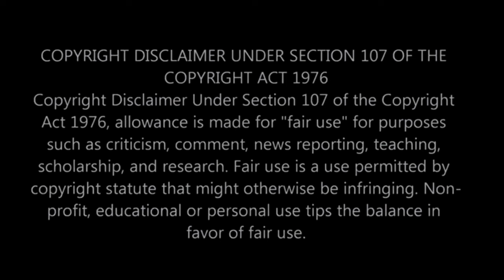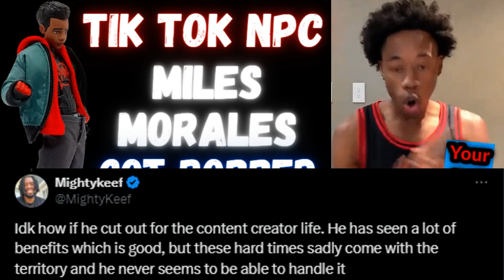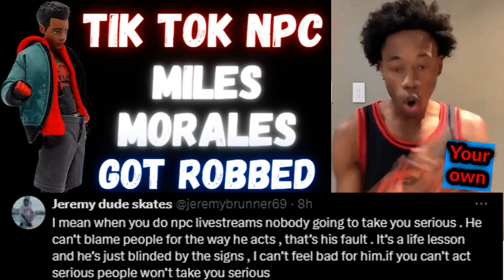|NEWS| NPC Miles Morales Gets Robbed & Talks About Quitting Tik Tok